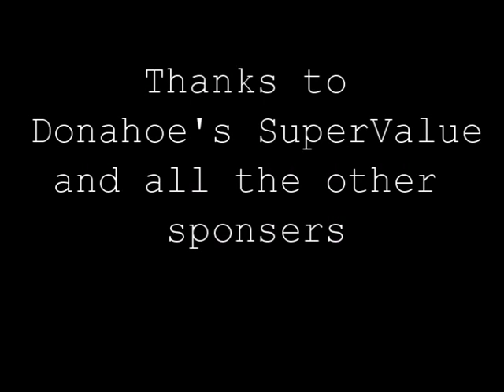Ballinamore Soapbox 2014 - GoPro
Ballinamore Spree Soapbox race by Gopro.